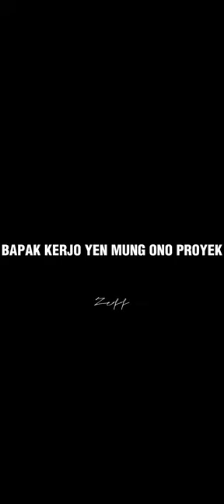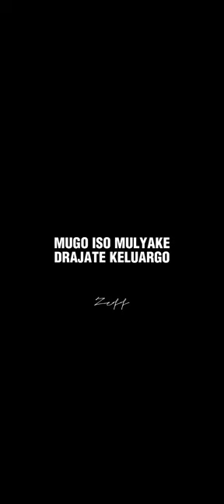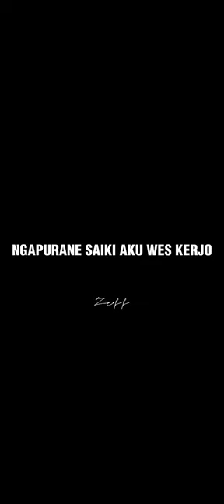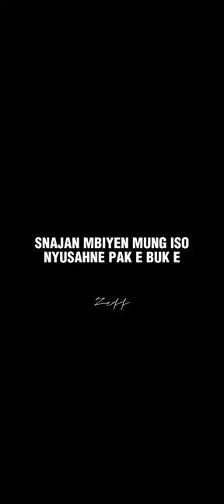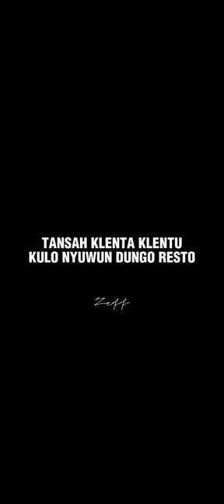6 Februari 2024